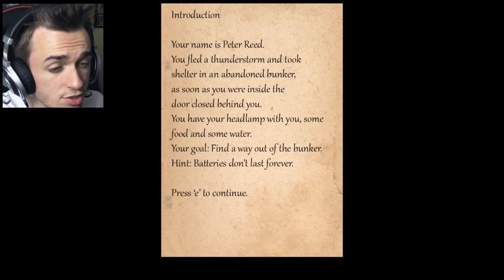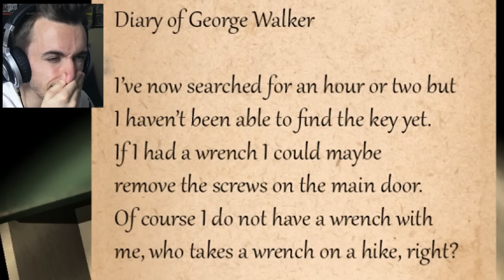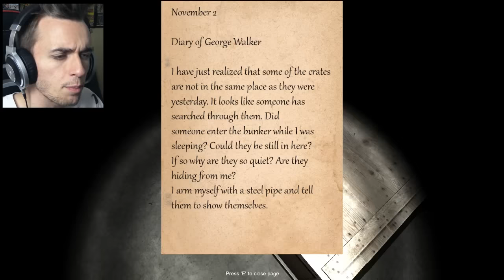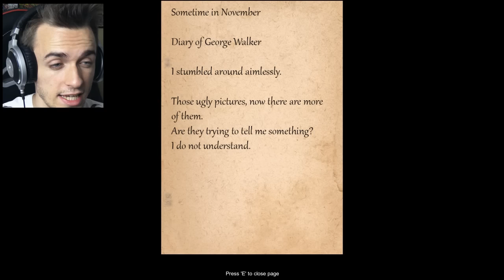10 MINUTES DANS UN BUNKER HANTÉ !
Aujourd'hui on passe 10 minutes dans un bunker hanté !